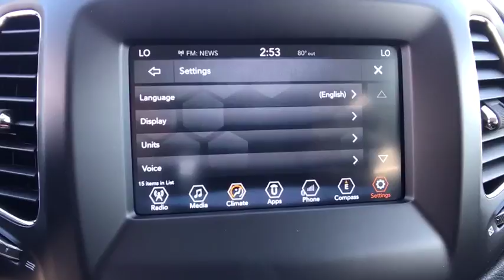2018 Jeep Compass Orlando, Deltona, Sanford, Oviedo, Winter Park, FL T204907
2018 Jeep Compass